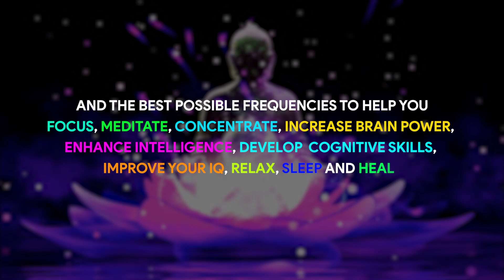Negative Energy Cleansing Frequency | Cleanse Dark Energy Reverse The Effect Of Black Magic & Hexes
Reverse the effects of dark energy, black magic, and hexes with our powerful negative energy cleansing frequency to restore balance and harmony in your life.

Original Track Name:- Negative Energy Cleansing Frequency